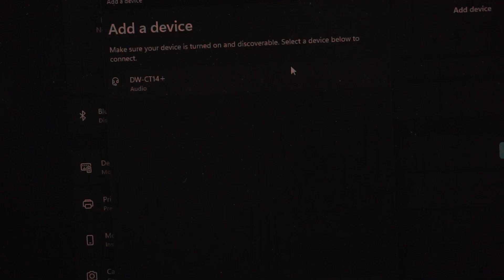How to Make an Extremely Small Super Bass Bluetooth Speaker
List of materials and 3D file :
- CT14 Mini Stereo Amplifier Module
- 12mm Metal Button Switch LED
- 5w speaker driver
- 2pin USB Type C
- TP4506 Lithium Battery Charger Module
Unlock the secrets to creating your very own ultra-small super bass Bluetooth speaker! In this video, I demonstrate the entire process, from designing and 3D printing the speaker box to assembling and testing the components. This compact 5W speaker delivers impressive bass and sound quality in a small package. Perfect for DIY enthusiasts and anyone looking to create a custom Bluetooth speaker.